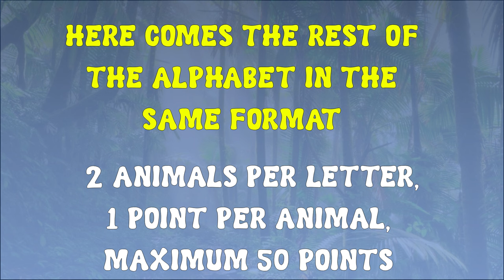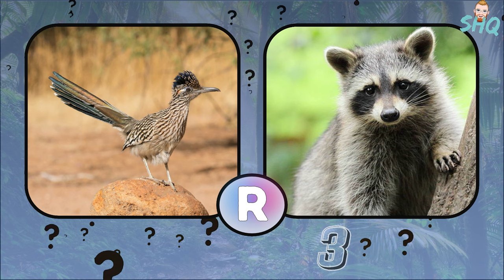Name These Animals From A-Z | Picture Quiz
This is a silly little fun A-Z animal quiz. 2 animals per letter, all you need to do is Guess Each Animal. You can score a maximum of 50 points in this quiz and some are a bit harder than others. Good Luck!
00:00 Example Question
00:20 Animal Quiz Rules
00:42 B
1:03 C
1:24 D
1:45 E
2:06 F
2:27 G
2:48 H
3:09 I
3:30 J
3:51 K
4:12 L
4:33 M
4:54 N
5:16 O
5:37 P
5:57 Q
6:19 R
6:40 S
7:01 T
7:22 U
7:43 V
8:04 W
8:24 X
8:46 Y
9:07 Z
9:25 See You Soon